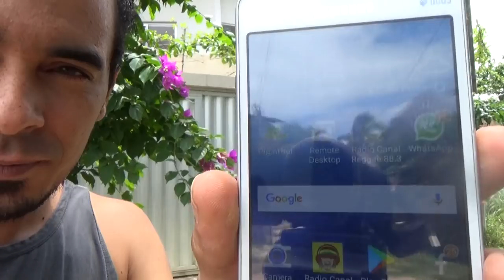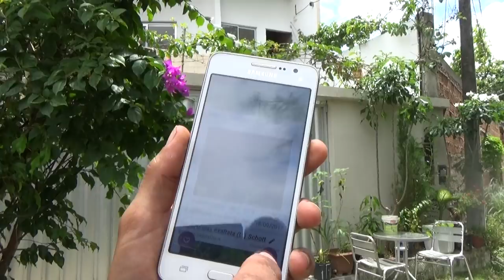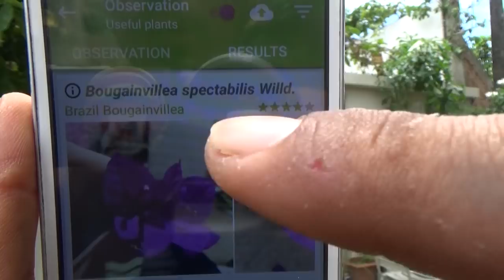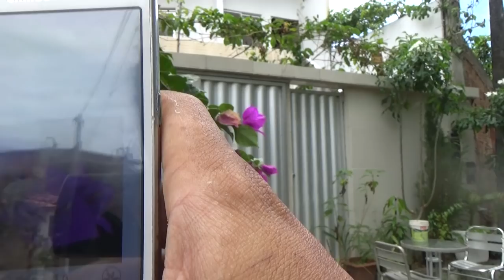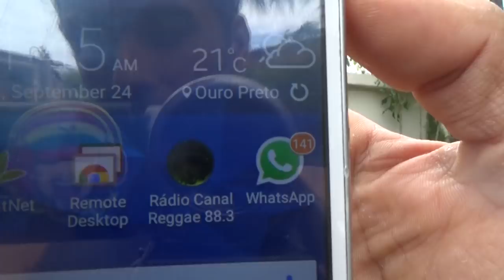Como Plantar PRIMAVERA Bougainvillea Sementes de árvores 3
COMO PLANTAR PRIMAVERA Bougainvillea Atualizado Novo!
Mudas de primavera de maneira fácil
Aplicativo Pl@ntNet
Estaquia de bouganvillea linda flor enraizada

COMO PLANTAR PRIMAVERA BOUGANVILLA